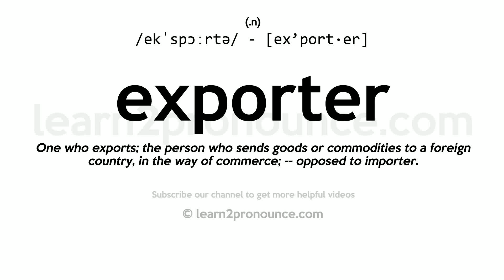Pronunciation of Exporter | Definition of Exporter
Exporter pronunciation | How to pronounce Exporter in English?
/ɪk`spɔrtɝr/
Meaning of Exporter | What is Exporter?
(noun) a businessperson who transports goods abroad (for sale)
What is Exporter | Exporter meaning and definition?